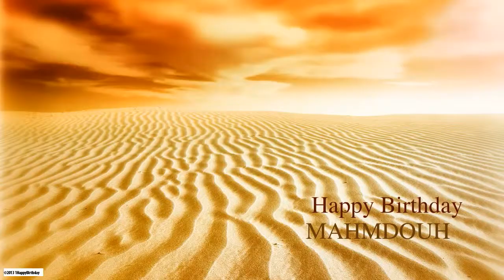Mahmdouh Birthday Nature & Naturaleza